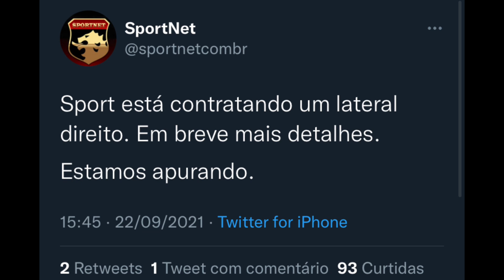TEM LATERAL DIREITO CHEGANDO NO SPORT | AGUIRRE E VANDER NO BID